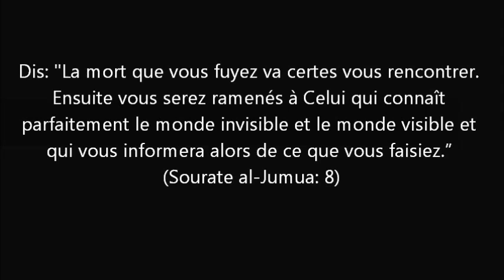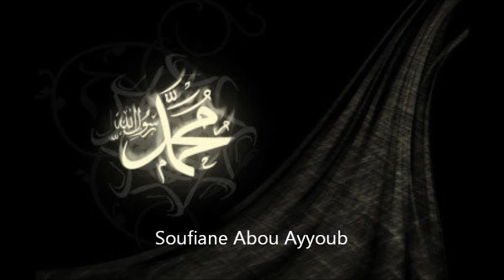La Mort rappel Saisissant à écouter absolument ! Islam